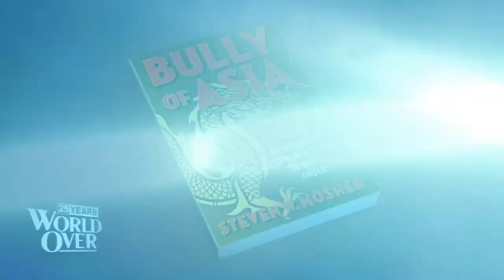The World Over April 21, 2022 | CHINA'S ZERO COVID STRATEGY: Steven Mosher with Raymond Arroyo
STEVEN MOSHER, president of The Population Research Institute and author of Bully of Asia talks about Communist China's Zero-COVID strategy and its effect on the world's economy.